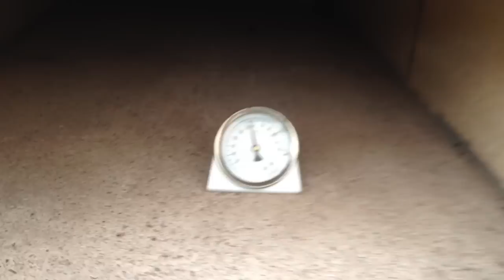Pizza aus dem Holzbackofen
erster Versuch Pizza backen im Holzbackofen